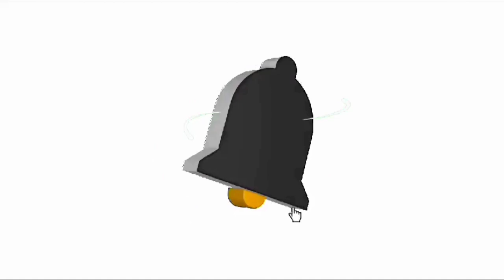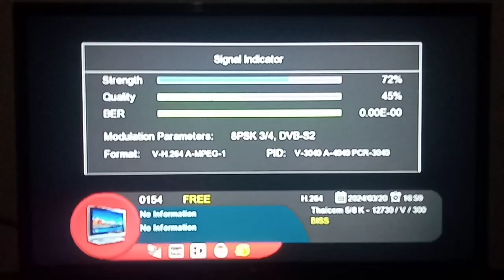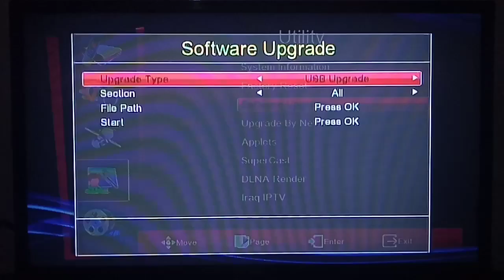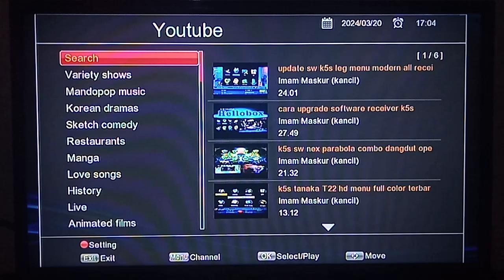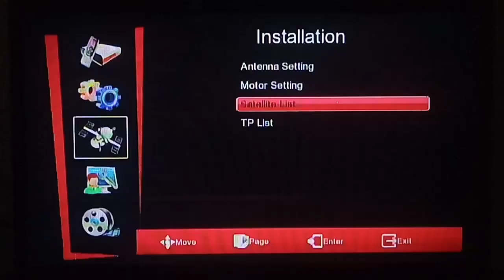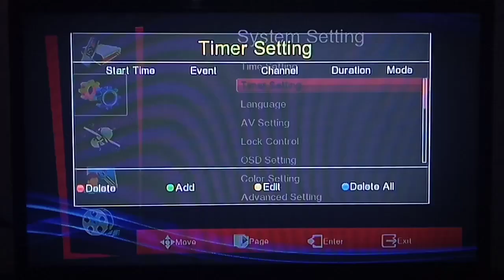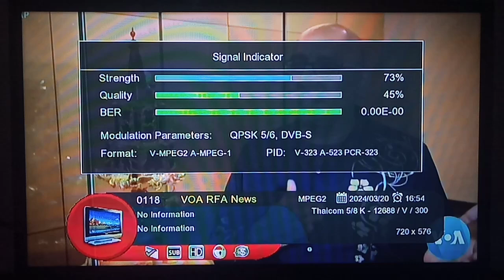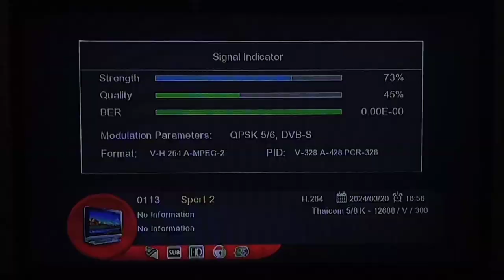gx6605s new menu sunplus openkey youtube ok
Yang suka gonta ganti sw saya sarankan sesuaikan kebutuhan jangan terpikat pada editan menu ataupun skin untuk menghindari berbagai kendala kerusakan resiver terjadi  mode on atau kecantol logo dan mata merah, yang pelu diperhatikan usahakan pengambilan sofware interner lancar, taruh diflesdis bener bener normal, diwaktu upgrade jangan sampai mati lampu/mematikan resiver
Peluncuran sofware ini hanya untuk hiburan biar lebih nyaman dipakek
Semoga aman tanpa kendala
Bila berkenan monggo dicoba selebihnya simak vidionya
Ada kurang lebihnya sw tolong kasih saran dan kritikan biar tuk selanjutnya biar saya perbaiki dalam pengeditan tuk lebih teliti
Keutamaan agar penjenengan semua bisa menikmati tanpa ada kendala sedikitpun
Semoga sw ini bermanfaat, selamat mencoba dan menikmati.

NB: Sw dilarang menyebar luaskan dengan kepentingan pribadi